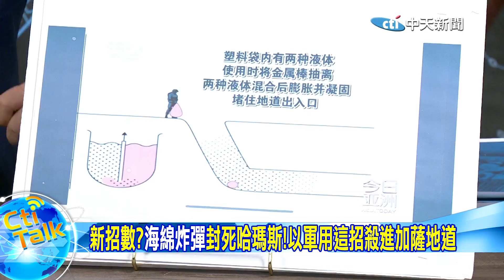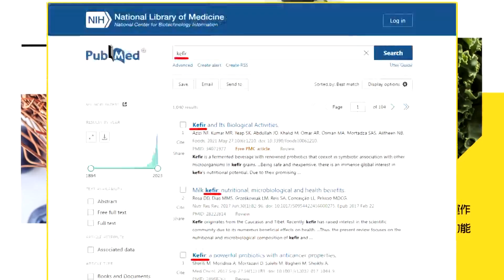【Cti Talk｜栗正傑】新招數?"海綿炸彈"封死哈瑪斯!以軍用這招殺進加薩地道